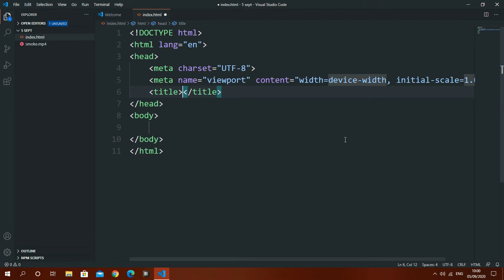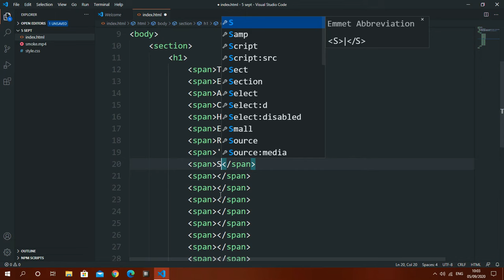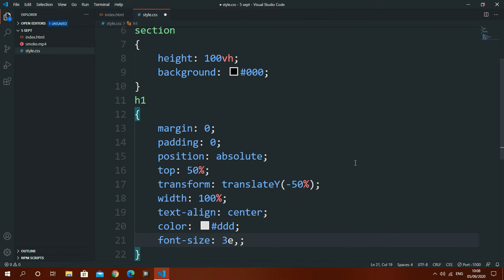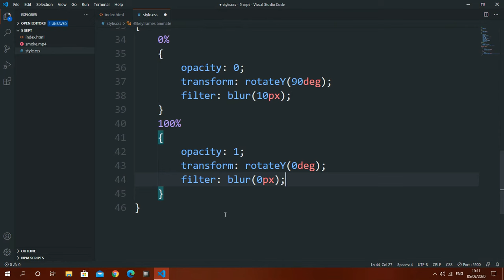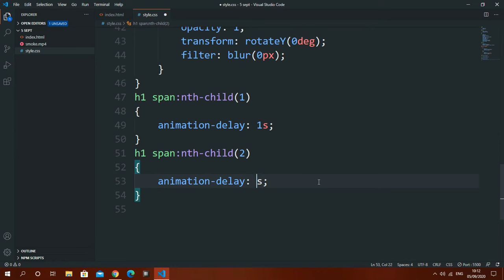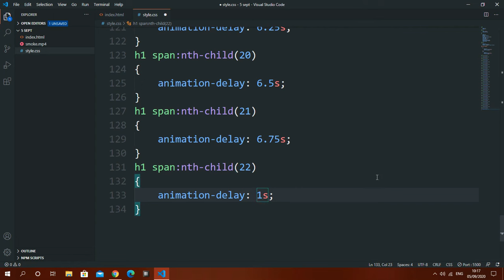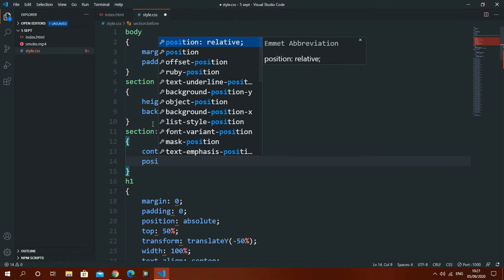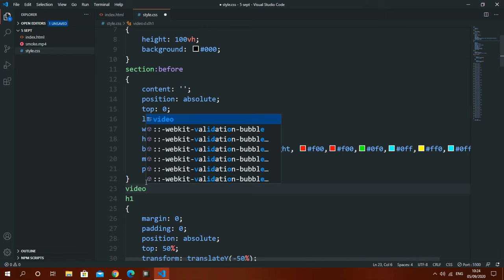Teachers' Day Wishing Animation With HTML & CSS | Text Animation With HTML and CSS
Hello Friends,

In this video, I am going to show you that how I created a Text Animation Effect by just using HTML and CSS for wishing my Teachers on the occasion of Teachers Day. This video is going to be super easy for any beginner also.